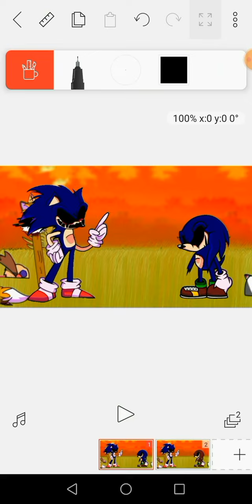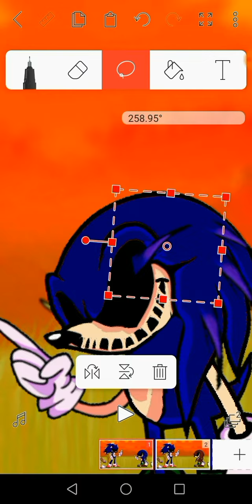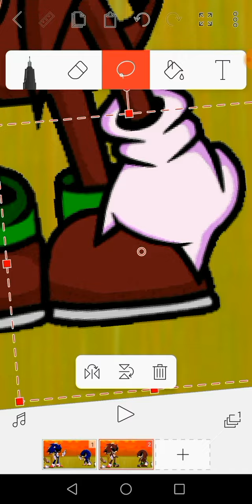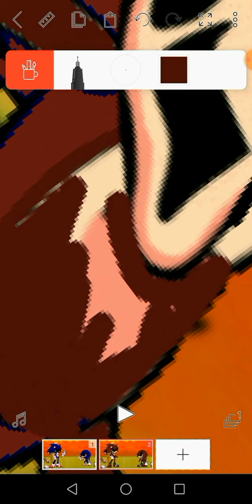sonic exe and knuckles exe subscribe🙏🙏🙏🙏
sonic exe and knuckleks exe